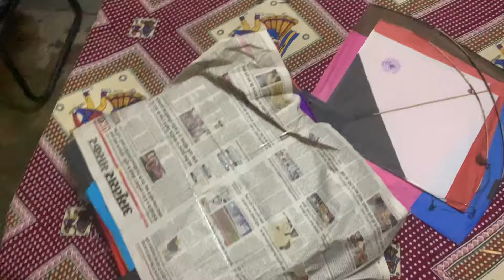Sunday kite flying*😱*”Gone Wrong*” ||2 Gudia Vdi Gyi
So Ki hal chal hai mitro. I hope tusi sare vdia hogey te mai vi vdia hai .kite vlog upload krta hai vekh ke dseyo ki kive da hai ta ek gal hor channel nu subscribe te video nu like krdeo Agey gaint- gaint vlog aan wale hai❤️